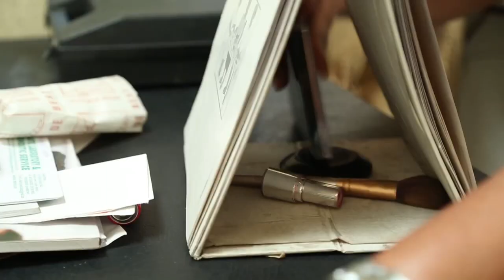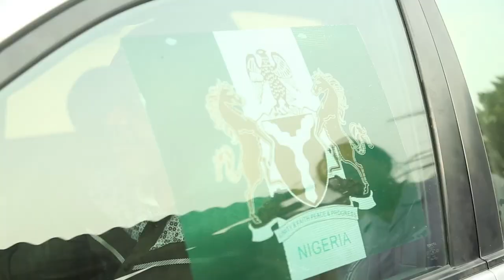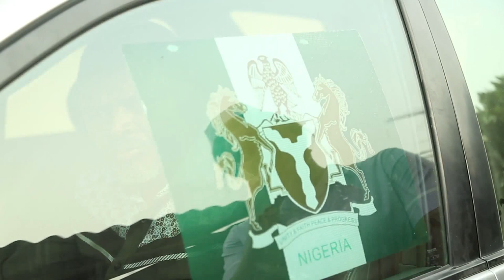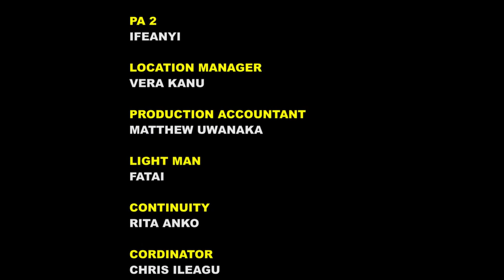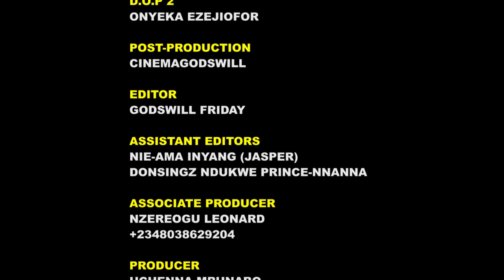NURSES ON DUTY - LATEST NOLLYWOOD TRENDING MOVIE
The self proclaimed Nurse Abigail does nothing more but have sexual pleasure with Doctor Rotimi and Baba Jegede. She would do anything being money is involved

Starring: Chinelo Ejanwu, Fella Makafui, Francess Ben, Chioma Nwosu

Producer: Uchenna Mbunabo

Director: Evans Anelo